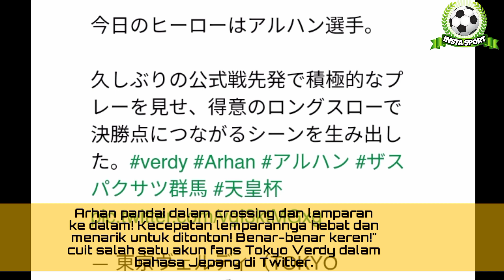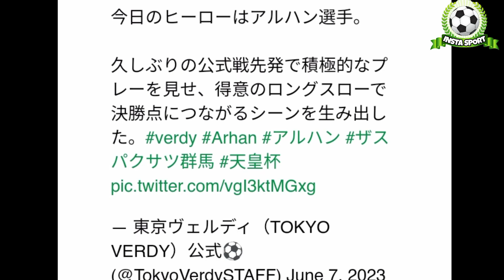PAHLAWAN HARI INI ❗ BERKAT LEMPARAN MAUT ARHAN BERHASIL MENJADI PEMAIN TERBAIK LAGA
Arhan Pratama berhasil menunjukkan dirinya berkat Lemparan Kedalam milik nya pada J league musim ini.

Kemampuan ini pun membuat ia menjadi sorotan media Jepang dengan serangan tidak terduga tersebut.

Kemenangan Tokyo Verdy berkat Lemparan arhan membuat arhan dipuji oleh publik Jepang di pertandingan hari ini.

PERSIAPAN KEDATANGAN ARGENTINA KE INDONESIA📍APAKAH MESSI AKAN BERTEMU ARHAN DAN ASNAWI 😁